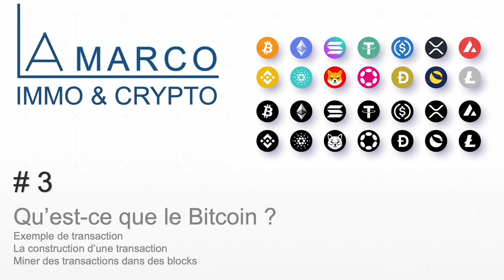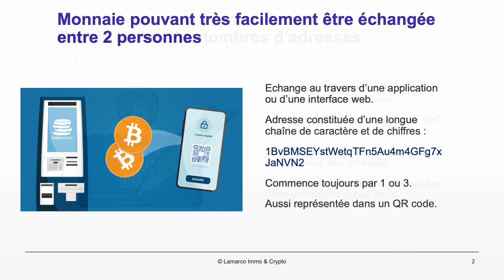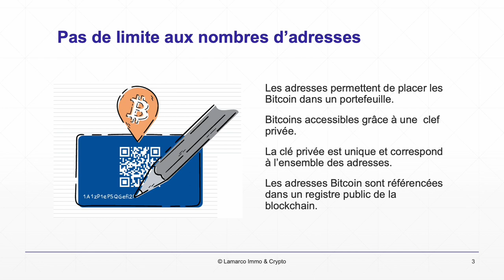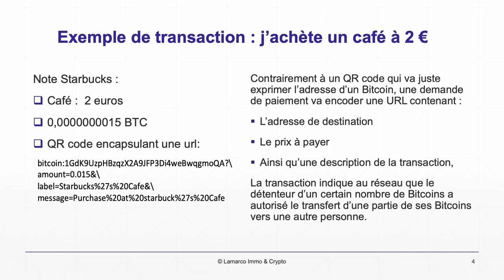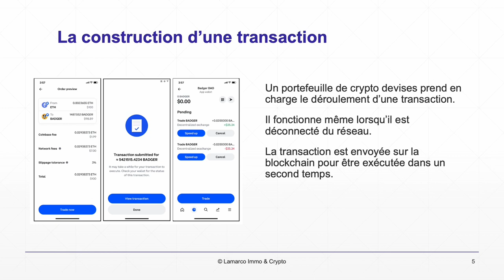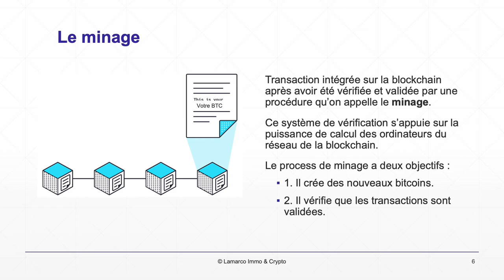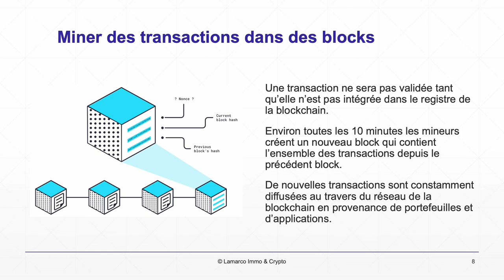Qu'est-ce que le Bitcoin ?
Qu’est-ce ce que le Bitcoin ?
Le Bitcoin est une monnaie pouvant être très facilement échangée entre deux personnes.

Pour l'utiliser, il suffit de télécharger une application sur son smartphone ou utiliser une interface web sur un ordinateur. La technologie de Bitcoin est un standard qui a permis le développement de nombreuses applications et d'interfaces WEB.

L'adresse d'un Bitcoin est un peu comme une adresse mail. Elle est constituée d'une longue chaîne de caractère et de chiffres.

Les adresses Bitcoin commencent toujours par le chiffre 1 ou 3.

Cette adresse est aussi représentée dans un QR code, ce qui en rend l'usage plus simple. En effet, il suffit de scanner ce QR code avec un smartphone pour avoir l'adresse et la partager votre cryptomonnaie avec d'autres personnes ou la placer dans un portefeuille sécurisé.

Vous pouvez créer autant de nouvelles adresses que vous voulez. Elles permettront de placer vos Bitcoin dans un portefeuille et seront accessibles grâce à votre clef privée. Il n'y a pas de limite aux nombres d'adresses que nous pouvons créer.

La clé privée est unique et correspond à l'ensemble de vos adresses.

Vos adresses Bitcoin sont référencées dans un registre public de la blockchain.

En d'autres termes, la transaction indique au réseau que le détenteur d'un certain nombre de Bitcoins a autorisé le transfert d'une partie de ses Bitcoins vers une autre personne. Laquelle, à l'issue de la transaction, ce dernier va pouvoir à son tour transférer les Bitcoins